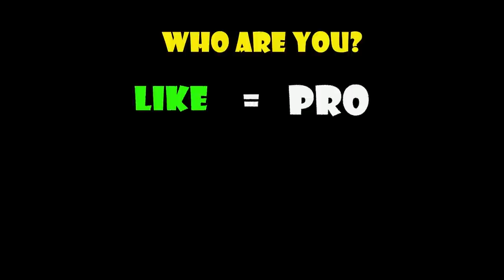NOOB vs PRO vs HACKER vs GOD - Wig Maker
Sub and like pls! Road to 50000

Transform your look in Wig Maker!

Create and customize a line of wigs and see the awesome combinations and effects when characters put them on. Get to work by stacking up the wigs, dying, and styling using the tools on the path. Your fine touches add value to the wigs and earn you extra cash.

A wig is an instant and dramatic makeover, beloved by cosplayers, drag queens, and style icons. Create custom wigs for characters with some of the most famous hair styles around!

Watch out! Don't let your weaves slip through the gaps or get cut too short. Hold onto as many wigs and make them as long as possible for maximum reward.

Reach the end of the path and distribute the wigs to those who need them. The more the better, so stack up the wigs and add in lots of variety.

Turn those shiny scalps into marvelous manes in Wig Maker!